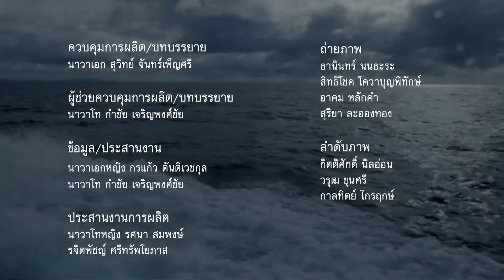แผ่นดินสีคราม ตอนที่ 23 สมุททานุภาพ 4